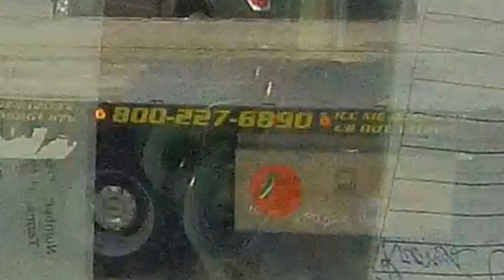O’Hare Towing Almost Got T-Boned…